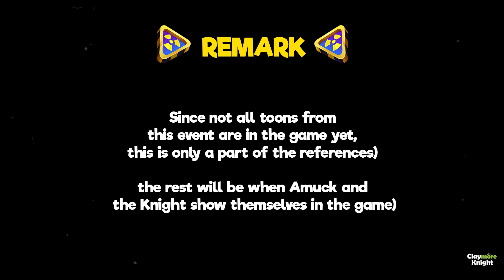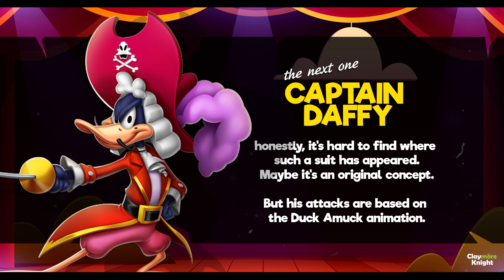Daffy invasion I ATTACK REFERENCES PART 1 I Looney Tunes World of Mayhem